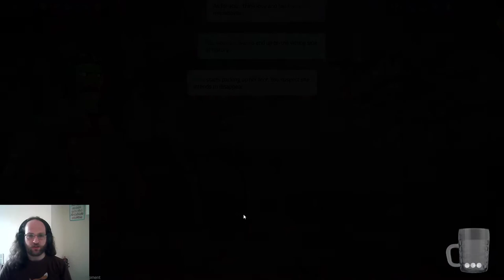Altreus Plays Griftlands - Episode 4 - Do-Over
Klei kindly allow us to retry a day if we fail. This is not known to work in real life, so I do not recommend trying.

► Social media!